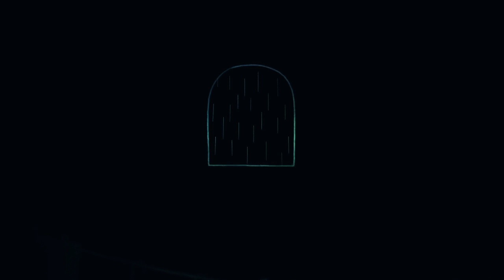season's greetings "duo"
season's greetings from noble.
"duo" directed by Mitsuo Toyama.

enjoy the rainy season.